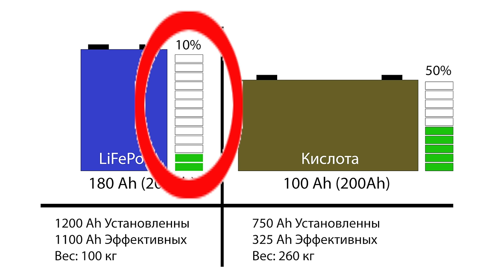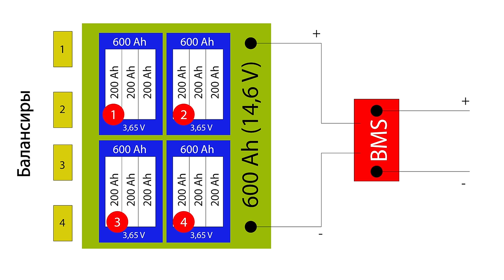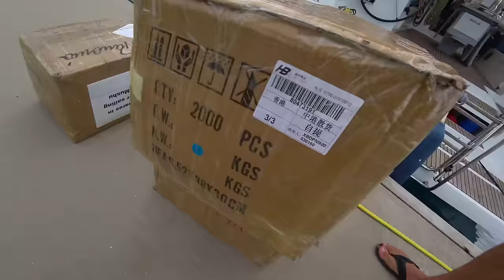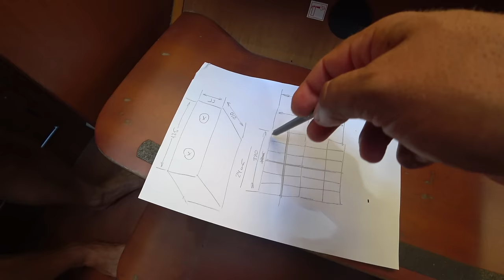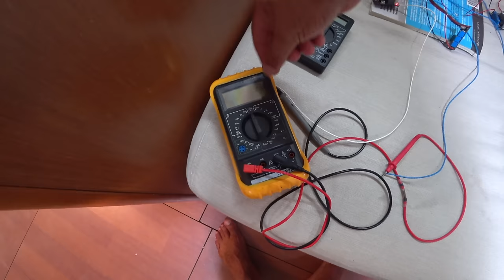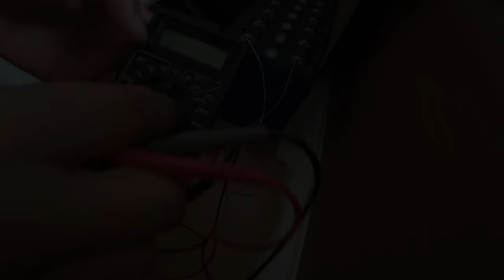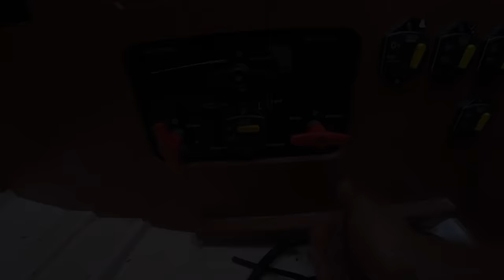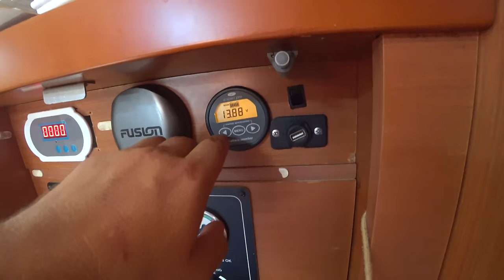Ставим ЛИТИЙ на лодку. 1200 Ah LiFePo4 батарей. Полный мануал с самого начала.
Друзья, пришло время установки литиевых LiFePo4 батарей на лодку. Представляем вам полный мануал по установке батарей с самого начала и до полной победы. В данном ролике мы будем ставить батареи, БМС, балансиры и много, много коммутаций. Огромная благодарность Ростиславу, за то, что подсказывал и помогал нам в данном сложном вопросе.